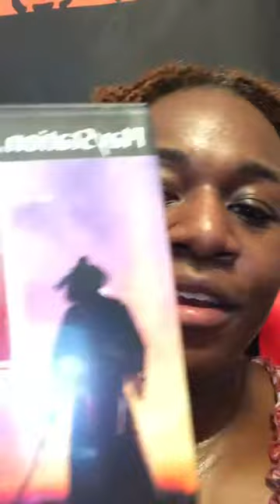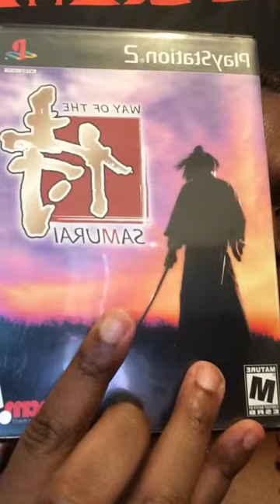I Got Some New Games!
I got some new games to play: Megaman Anniversary Collection and Way Of The Samurai.